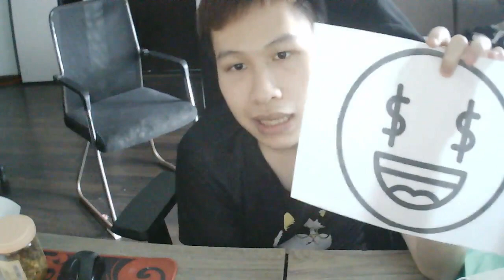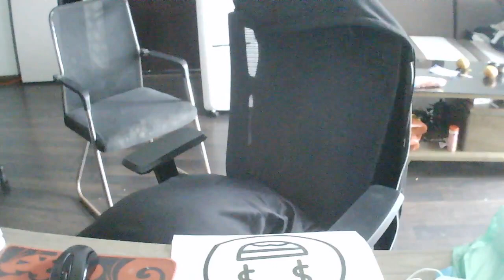कलरिंग मनी आइकन